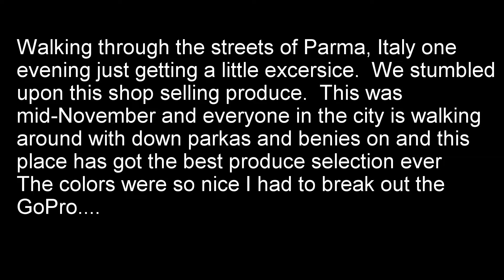Parma Produce Shop